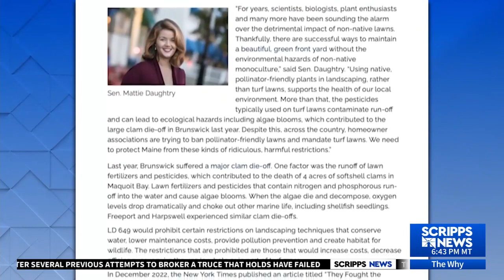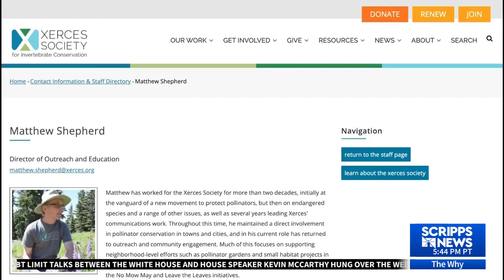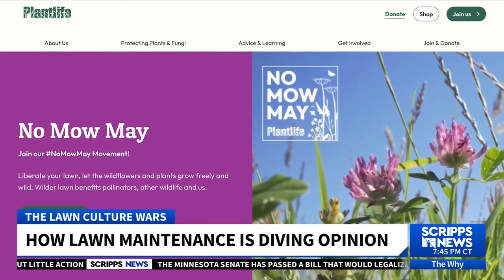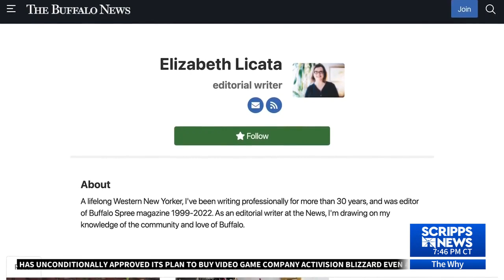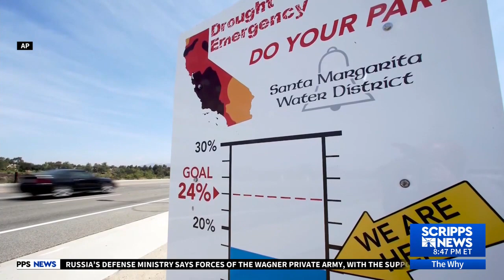To mow or not to mow? Why there's a culture war happening on your lawn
"No Mow May" is the three-word directive dividing neighbors across the country as grass begins to slowly creep up in height. Odds are you've seen it popping up in headlines, trending on social media, or even setting off heated debates in your local gardening chat groups. So, what exactly is it?